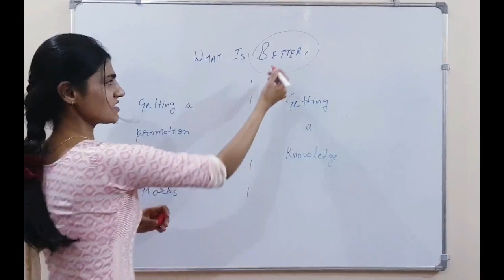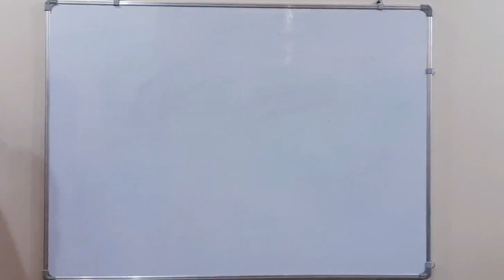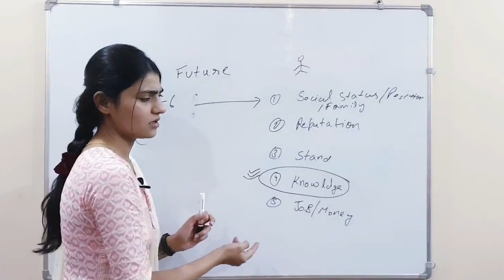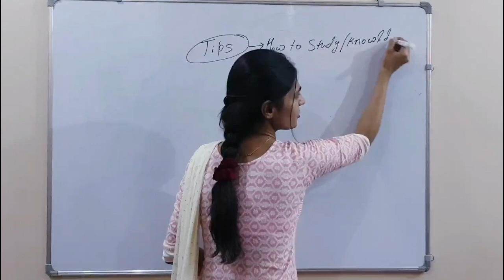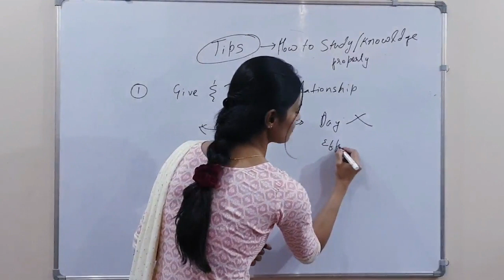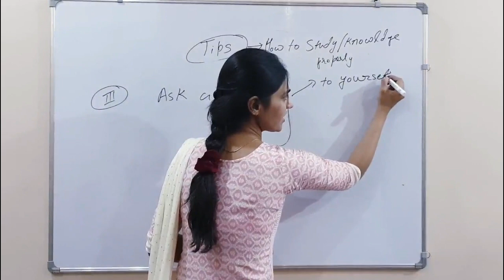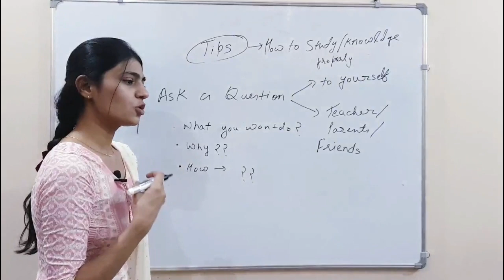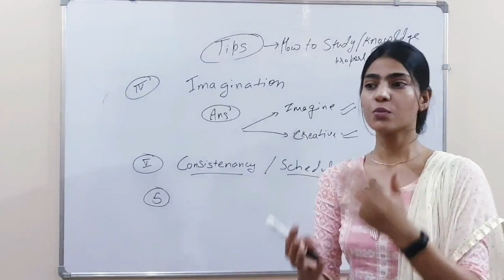Degree Vs Knowledge| Rules for efficient study (मूलमंत्र)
This video is reflecting current issue which is going on during covid 19 specially among students.  Students are more shifted towards degree as compare to knowledge. So in this video we will find out importance of knowledge and also tips to absorb knowledge while studying in a proper way.